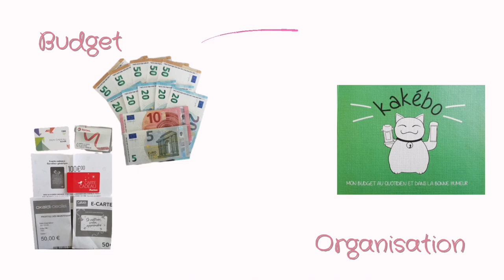Je suis de retour, et je te dis tout